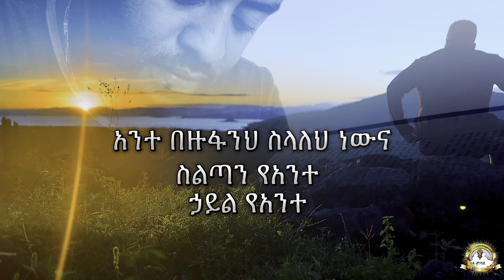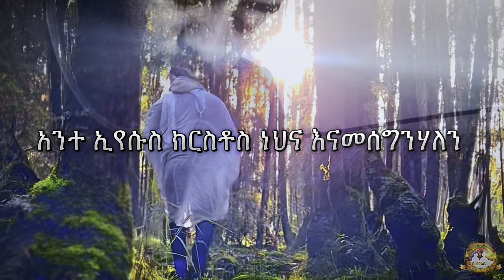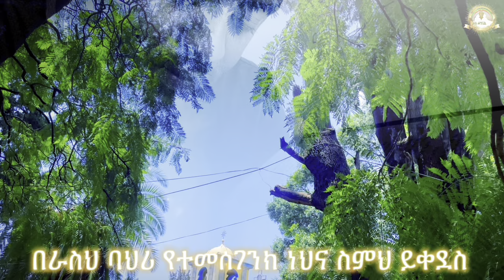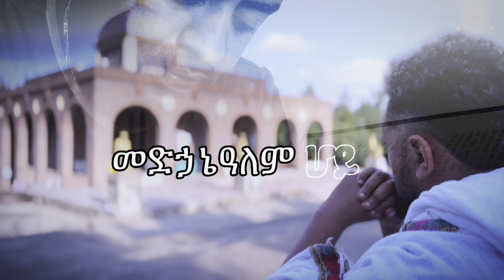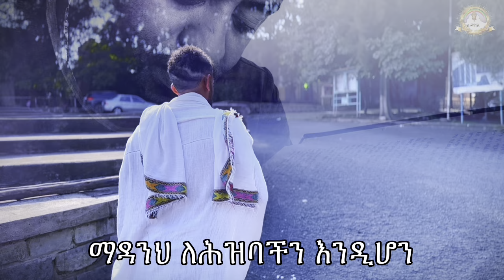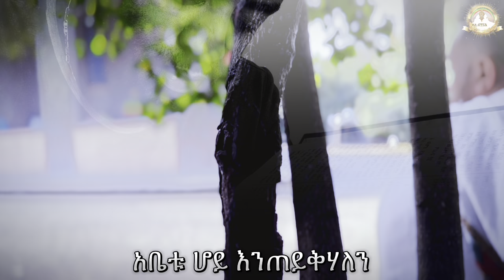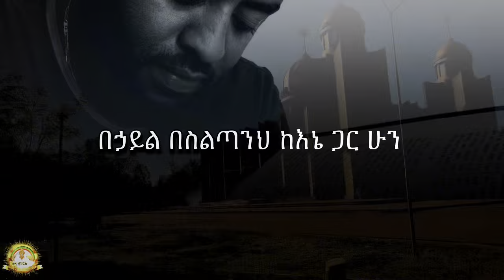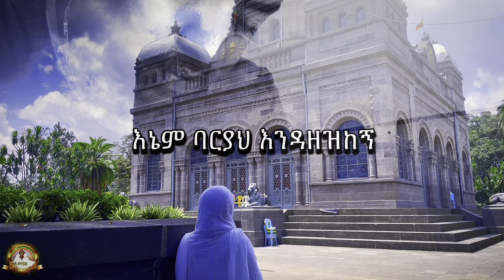የሕሊና ጸሎት ስብስብ | Samuel Asres| ሳሙኤል አስረስ | Ethiopia Orthodox Tewahido | 31 August 2023